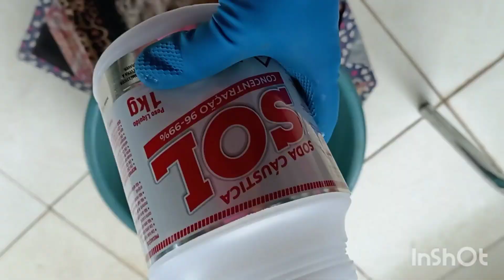Sabão líquido caseiro super fácil de fazer 😉🙂🌺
Vamos fazer sabão líquido meus amigos 🌸 uma receita super fácil e com um ótimo rendimento. Rendeu 68 litros de sabão.
Como ele ficou grosso eu coloquei um pouco mais de água.